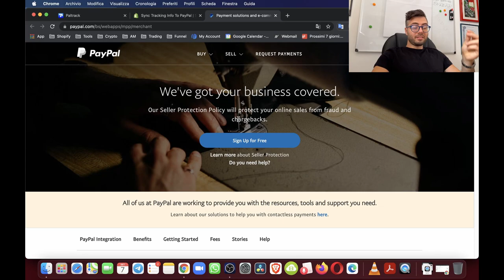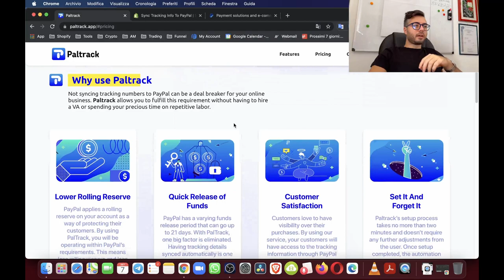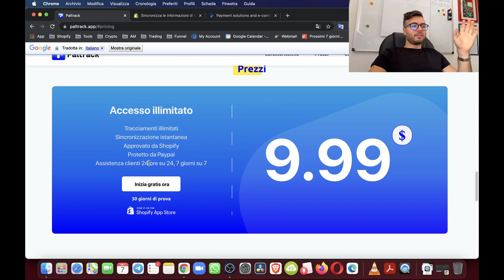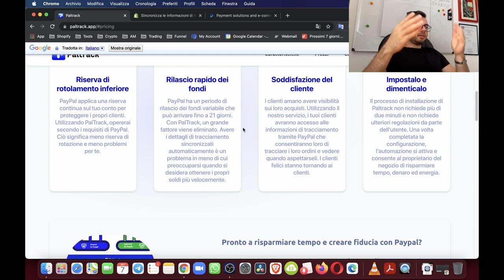Sblocca il tuo denaro su Paypal con Paltrack ✅ Shopify App per sincronizzare Shopify con Paypal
💥 Crea il tuo primo Business Online profittevole in meno di 24 ore!

💱 Il miglior sito per i tuoi Video Ads con il 10% di sconto (WINNING ADS MEDIA):

1️⃣ Metti Mi Piace alla mia pagina Facebook!

5️⃣ Connettiti con me su LinkedIn!